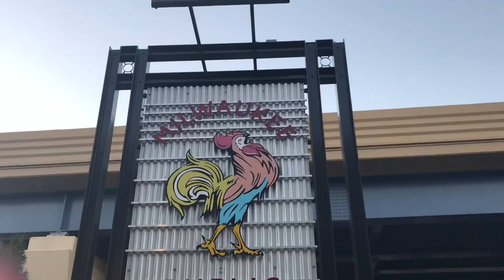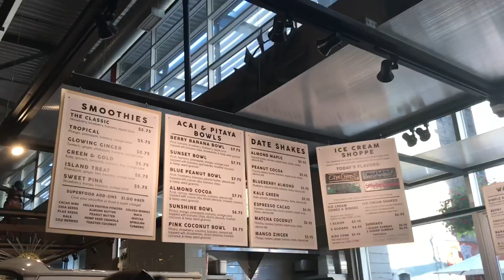the gang takes on milwaukee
song used—up on melancholy hill by gorillaz